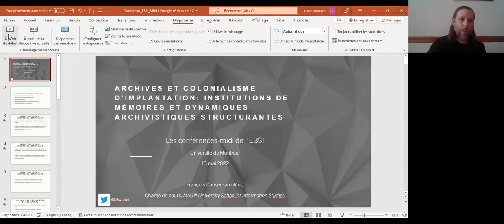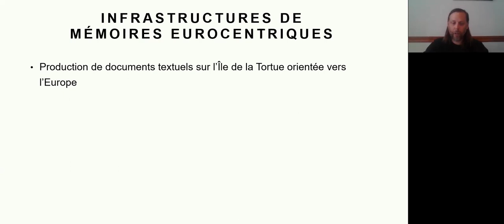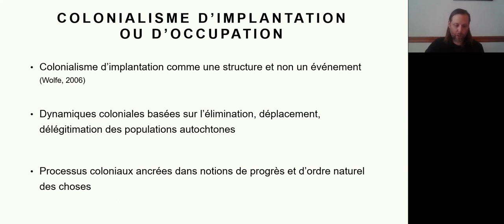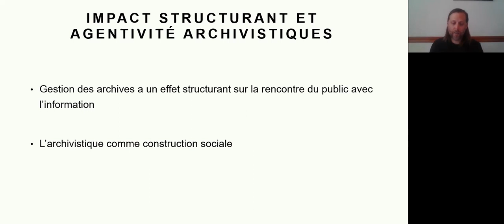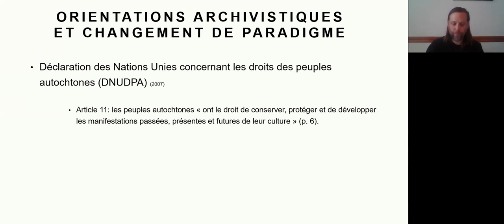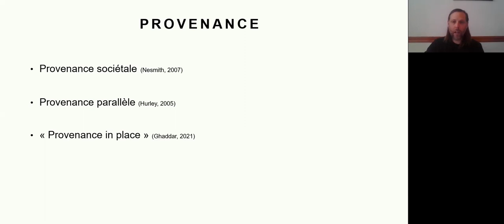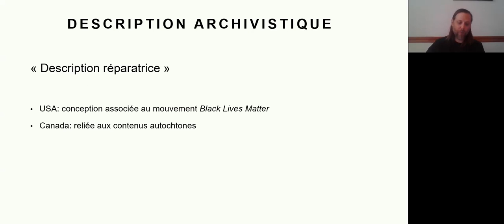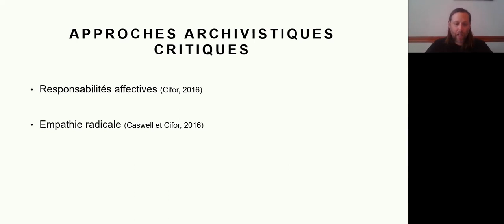EBSI -Conférence midi : Archives et colonialisme d’implantation avec François Dansereau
Titre long : Archives et colonialisme d’implantation : Institutions de mémoires et dynamiques archivistiques structurantes

  Cette communication fait part des dynamiques structurantes coloniales des conceptions archivistiques traditionnelles. Le paradigme du colonialisme d’implantation – ou d’occupation – et son impact sur les environnements et interventions archivistiques seront explorés.

François Dansereau est archiviste, chargé de cours à l'École des sciences de l’information de l’Université McGill.